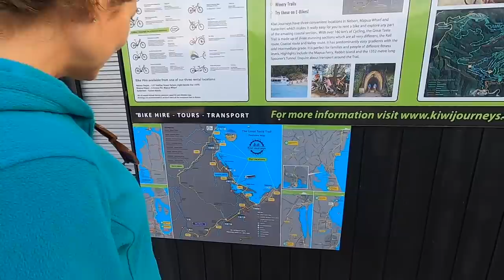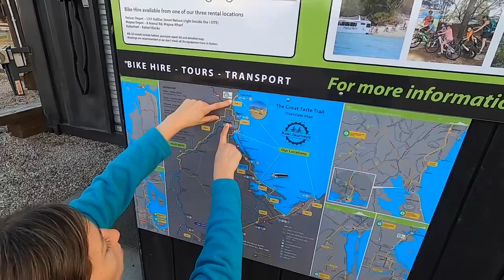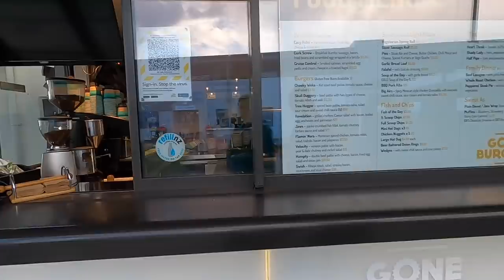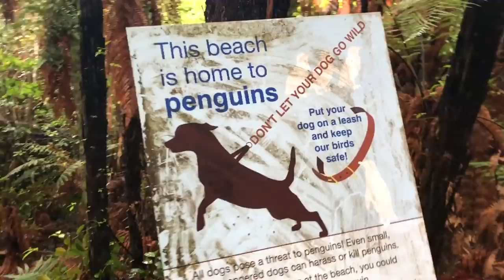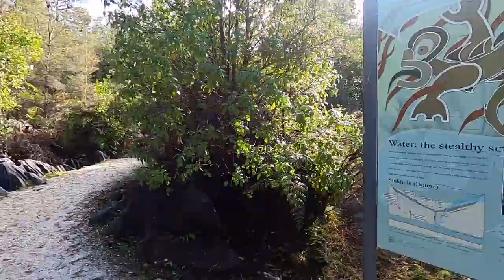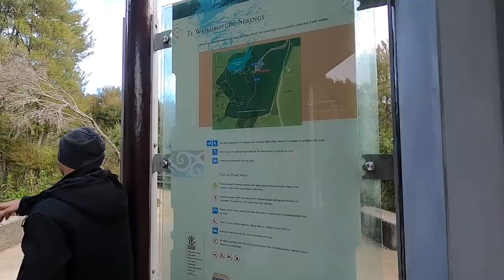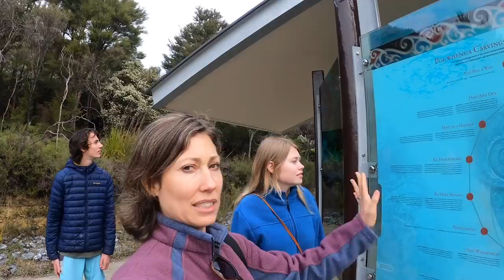Kaiteriteri NEW ZEALAND 🇳🇿 - Reuniting with Kiwi Friends in the Abel Tasman | 3 Kids, 197 Countries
Join us as we visit Kaiteriteri - a gorgeous seaside resort in the Tasman Region of New Zealand.

Kaiteriteri is a gateway to the world-renowned tropical paradise Abel Tasman National Park! Just 13 km away from Motueka, this beautiful town is home to scenic views, gently sloping beaches, large tides, and an abundance of local natural attractions.

Our home away from home in Kaiteriteri was right next to the beach. It was humongous with over 12 beds and had all the modern amenities we could ask for!

Since it was raining on the day we arrived to Kaiteriteri, we stayed in and Chloe prepared a yummy homemade dinner. The next day we set out to explore the town, and the first thing we did was visit the gorgeous sandy beach and hike up a hill to a beautiful viewpoint!

We then went out to explore the town of Kaiteriteri. It is quite small, but it has everything you need, including a restaurant, cafe convenience and grocery store. There are also tons of tours available, such as boat tours and bike tours. We ended the day with another amazing homemade dinner - Chicken Cordon Bleu!

We were most excited to be meeting our friends again from Rotorua who we hadn't seen in over a year. The last time we met with them was in Nicaragua and we were looking forward to hanging out with them for the first time in New Zealand - especially because they were going to stay with us for a few days!

On our first day together, we hiked to a place called Split Apple Rock. It is a giant rock in the shape of an apple that has been cut in half. We then went on to another hike to Hawkes Lookout for a completely magical view!

Our next stop was at Te Waikoropupū Springs - the largest freshwater springs in New Zealand. Considered sacred by the Māori, this enchanting underground spring has one of the clearest water pools we have ever seen.

Collingwood was next on our visit list. Walking through this beautiful and quiet mural town felt like traveling back in time. Our last stop before the drive home was at The Mussel Inn for their famous local brew!

0:00 Intro
1:37 Drive from Nelson to Kaiteriteri
1:46 Checking into our HomeExchange
5:22 Tour of Kaiteriteri New Zealand
12:18 Reuniting with our Kiwi Friends from Rotorua
17:59 Dance off
18:53 Day trip through the Abel Tasman
19:02 Split Apple Rock
20:58 Hawkes Lookout
22:46 Te Waikoropupū Springs
25:05 Collingwood New Zealand
27:21 The Mussel Inn and Craft Ginger Beer